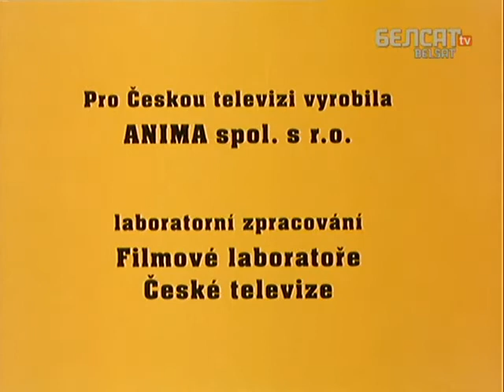Матыльда.10 Школа для вусянятаў